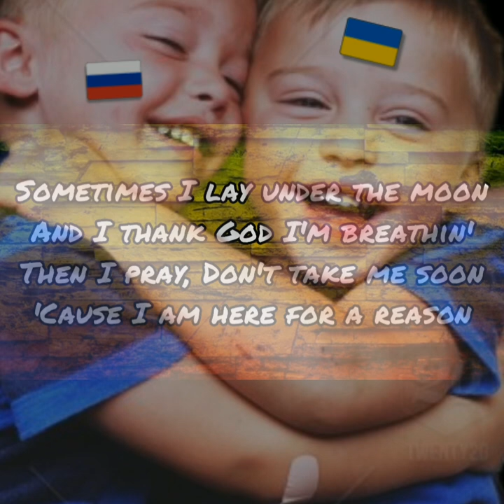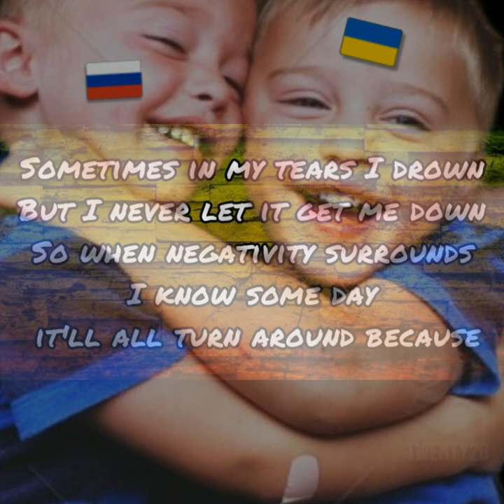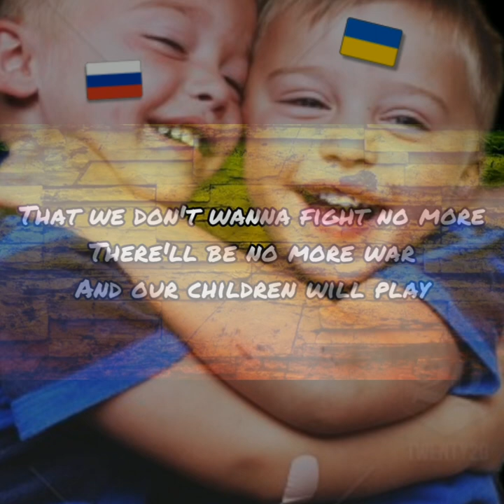❤ ONE DAY 🇺🇦🇷🇺 [MATISYAHU] LYRIC VIDEO | PETITION SONG FOR PEACE 🕊🕊🕊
ONE DAY ~MATISYAHU | LYRIC VIDEO | PETITION FOR PEACE / SONG OF PEACE.. MAKE PEACE NOT WAR

ALWAYS BE SAFE AND BE HAPPY ALWAYS...😘❤🥰🙏

ONE DAY
(Song by Matisyahu)

Sometimes I lay under the moon
And thank God I'm breathin'
Then I pray, "Don't take me soon

I know some day it'll all turn around because

All my life I've been waitin' for
I've been prayin' for
For the people to say
That we don't wanna fight no more
There'll be no more war
And our children will play

One day, one day, one day, oh

It's not about win or lose, 'cause we all lose
When they feed on the souls of the innocent
Blood-drenched pavement
Keep on movin' though the waters stay ragin'

In this maze
You can lose your way, your way
It might drive you crazy but
Don't let it faze you, no way, no way!

One day this all will change, treat people the same
Stop with the violence, down with the hate
One day we'll all be free, and proud to be
Under the same sun, singin' songs of freedom like

Why-ohh! (One day, one day) why-oh, oh, oh!

HI, I'm LOVE guerra..from PHILIPPINES 🇵🇭🇵🇭🇵🇭. please

🥰🥰💋Just like to give LOVE ❤❤❤and give positive vibes...💋💋💋
Stay happy 😊 and always be positive💕💞🥰 my videos are all about tiktok, dance and music, movies, fitness, funny videos, douyin, face morphing and AI..

❤❤❤MY CROWDFUNDING CAMPAIGN with SIMPLYGIVING MALAYSIA is still ongoing..!!!
HOPE  u can check it out too.

friends...just for fun and for positive VIBE...🥰🥰🥰...THANK YOU SO MUCH. mmuuuaahhhh💋💋❤💕